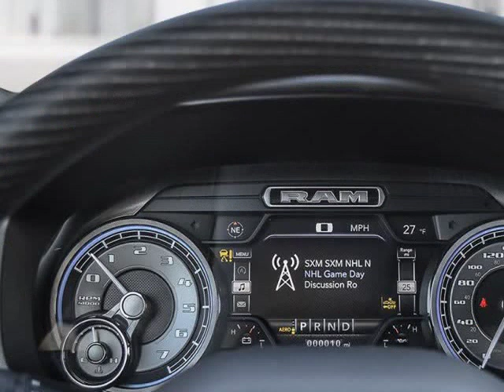2020 Ram All-New 1500 Limited (Kelowna, British Columbia)